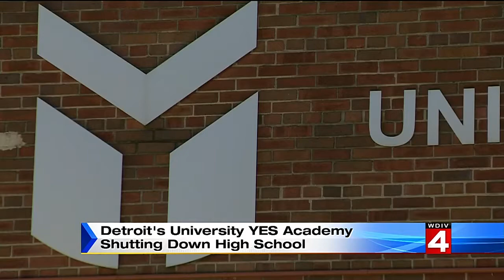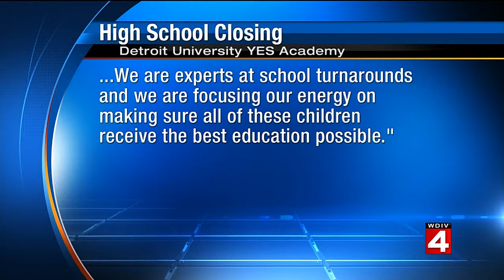Detroit's University YES Academy shutting down high school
Detroit's University YES Academy announced Monday night that it will shut down its high school before this school year.